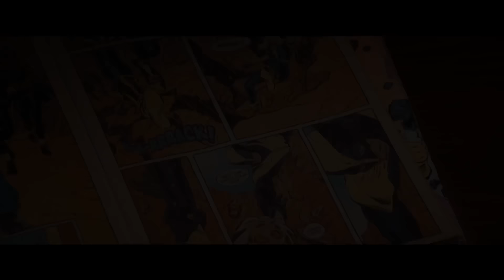Logan Trailer X-23 Scene Explained Origin Story and Wolverine Future Movie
Logan Trailer 2 X-23 Scene Explained Origin Story, Wolverine Logan Future Movie. Deadpool 2, X-Force and XMen Supernova Reboot, Comics Origin Story and Crossover